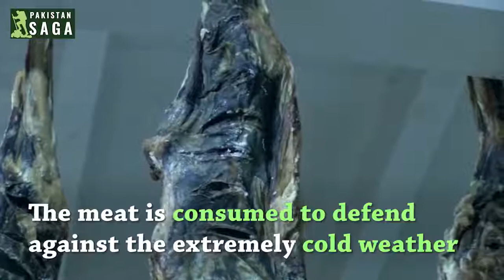Nasalo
Nasalo is a centuries old tradition of Gilgit Baltistan which is loved by the people because its about festivity and plenty of dry of meat that helps keep them warm throughout winters.